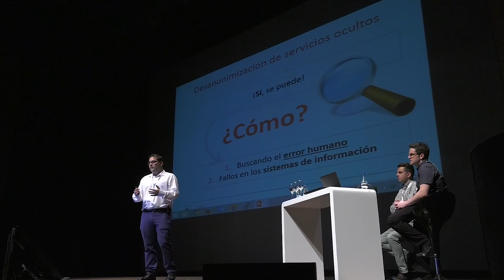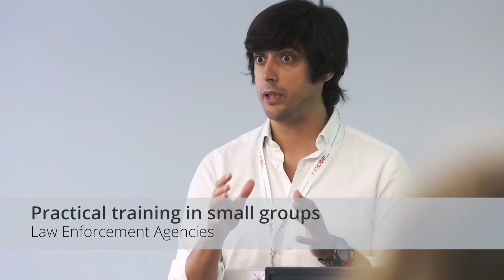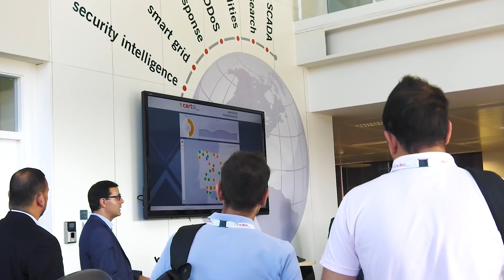Cybersecurity Summer BootCamp 2017 | Video Resumen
Cybersecurity Summer BootCamp es una iniciativa internacional de capacitación en Ciberseguridad para Técnicos, Fuerzas y Cuerpos de Seguridad del Estado y Policy Makers.

El evento está promovido por el Instituto Nacional de Ciberseguridad (INCIBE), entidad dependiente del Ministerio de Energía, Turismo y Agenda Digital, en colaboración con la Organización de Estados Americanos (OEA)

Esta segunda edición, celebrada en León (España),  ha contado con cerca de 300 participantes procedentes de 29 países.

El objetivo es formar y adiestrar en las últimas técnicas para la lucha contra los ciberdelitos, la gestión de incidentes de ciberseguridad y la legislación a tener en cuenta en todos ellos.